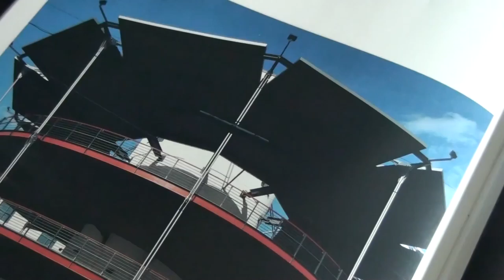THY PIANO WOULD BE DEAR-JOHN BAKALIS-2017